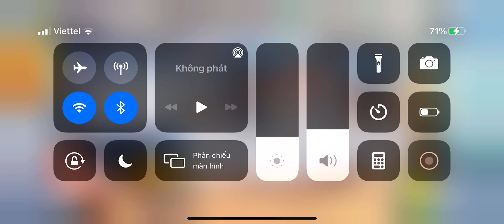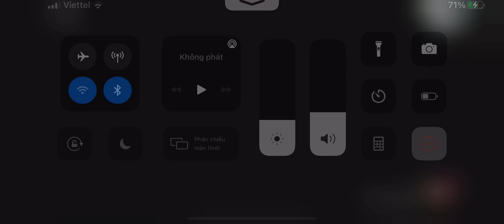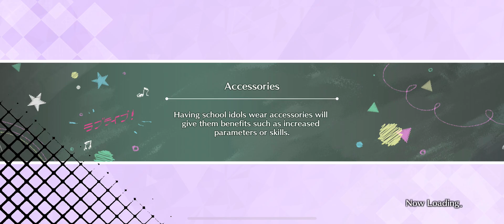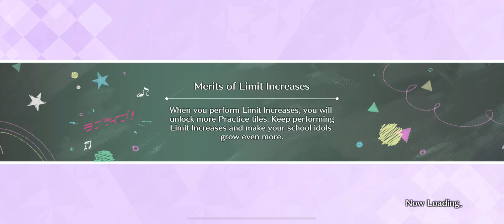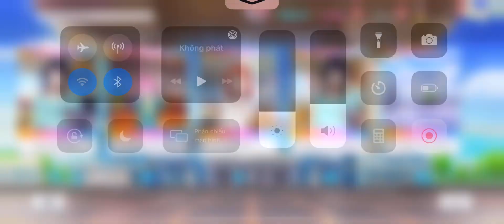LLNJGSAKI TV ANIME